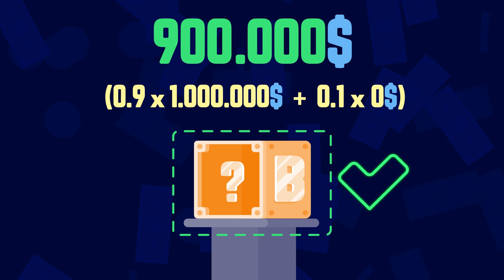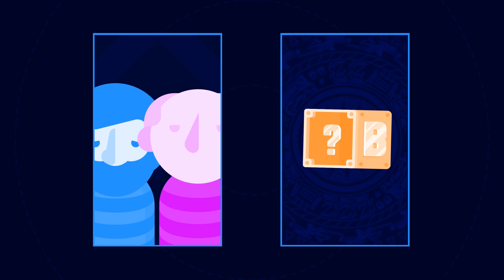Game Theory & Philosophy: Why You Will Watch This | MONSTER BOX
Game Theory & Philosophy: Why You Will Watch This:
Every decision you make right now is the result of your past actions, from tiny things like watching this video, writing a comment to important matters like marriage, career choices. We're always facing crossroads like that through out our life, do your choice based on your free-will or it've been determined since the birth of universe? Follow Omega, Beta and Xi and find out about Prisoner's Dilemma and Newcomb's problem - two famous mathematical subjects, to see how philosophers and mathematicians look at fate and to reach your own conclusion. Do your choice really yours?

This video won't exist without insight from the written works of author, screenwriter and blogger Greg Hickey, including the Book of the Year-nominated dystopian fiction novel Our Dried Voices.

- Our Dried Voices
- The Friar’s Lantern
THANKS A LOT TO OUR LOVELY PATRONS FOR SUPPORTING US: Phong Tran, Reddit Repoter, Lâm Lê, An Nguyễn, Thanh Huỳnh, Vũ Vuong, Hoàng Long, Dịu Tiên, Quang Huy Lê, Sang Phan, Xu